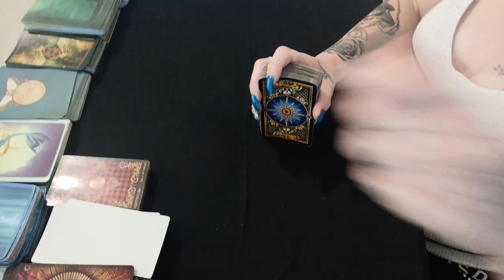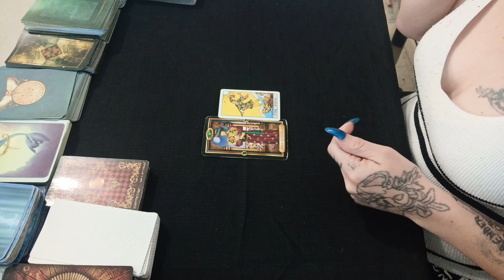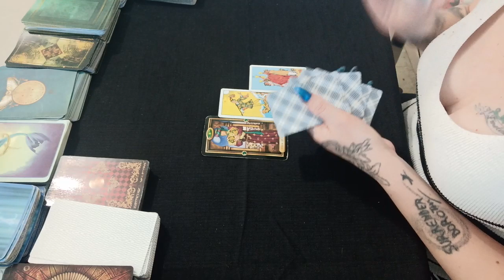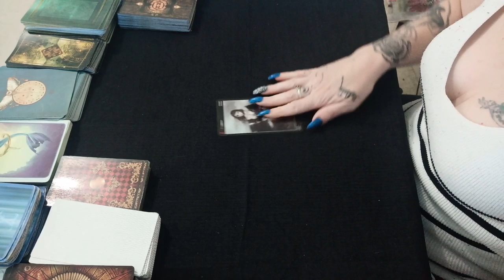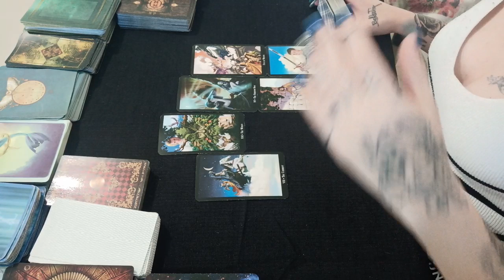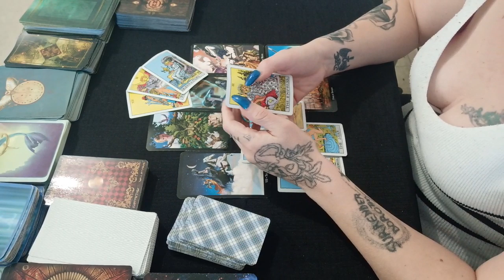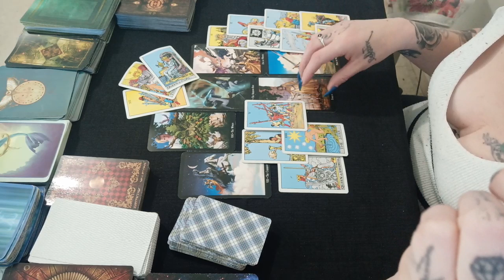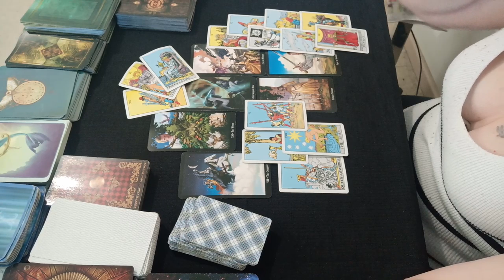Aries - Should You Take Them Back? -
Hi
Looking at how you'll meet your next person, the vibe between you and how you'll fit in each others lives.
A reading like this is just $40,  personalised just for you.
Extended Personal Reading :-
How You'll Meet, What You'll Think Of Them, What They'll Think Of You, The Vibe Between You Both, How You'll fit In Each Others Lives.